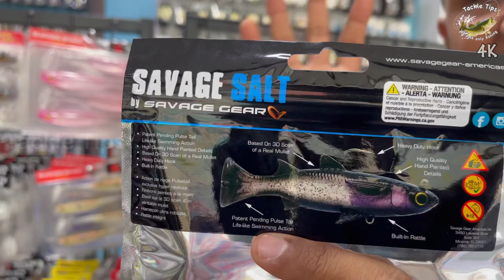ഒറിജിനലിനെ വെല്ലുന്ന ലൂർ | Tackle Tuesday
Savage Gear PULSE TAIL MULLET RTF 4” | 19G

Available in Two colour (Silver Mullet and White Mullet )

Patent Pending Pulse Tail Life-like Swimming Action
✅Can Be Fished Extremely Slow or Fast
✅Based On 3D Scan of Real Mullet
✅Built-In Rattle (Ready to Fish and Line Thru)
✅High Quality Hand Painted Details
✅Available in Weedless, Ready to Fish, and Line Thru Configurations
✅Heavy Duty Hooks Included

MRP 850–

Spro Heavy Duty Split Ring Stainless Steel Pliers 6”
✅HD Split Ring
Opener
✅Crimping Tool
✅Wire Cutter
Coupe-Fil
✅PTFE Coated
✅Non Slip Grip

MRP 801/-

✅Premium Gamakatsu Hook
✅Natural Gliding Action
✅Stays Parallel for Great Jigging Action
✅Catches All Species of Gamefish
✅Come in an array of fish-catching colours.

MRP 427/-

Big Bait Baits Suicide Shad 5” (4/Pack)

Available in Amazing fish catching 30 colours 😍
    The Suicide Shad has become a proven fish catcher. The tail design allows it to swim true no matter your retrieve speed. Our hand painted color schemes include a forked tail for added realism, and the solid head makes each bait last longer. The split belly design allows you to use any rig, whether that’s a weighted hook, a swim jig, or our Swimbait Head.

MRP 620/-

Sea Falcon Multifunction Steel Pliers 6”

The SEA FALCON STEEL PLIERS is a multi-purpose split ring pliers.
It is equipped with a steel handle and a PTFE coating for long-lasting use.
Very versatile, it has a long beak to remove hooks with peace of mind during a catch.
It also has an efficient braid cutter and offers the angler the possibility to crimp his sleeves.
It comes in a fabric case with a retractable spiral cord.

MRP 1849/-

Tackle Tips Fishing Tackle Store
1st Floor, 11/893-J, Tackle Tips, Tirur - Kadalundi Rd, Rod, Nadakavu, Tanur, Kerala 676302